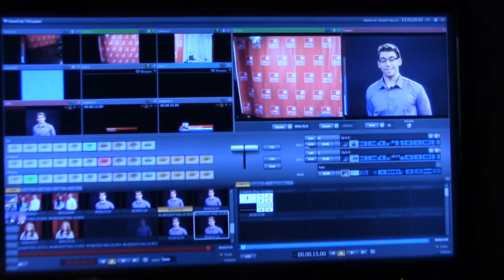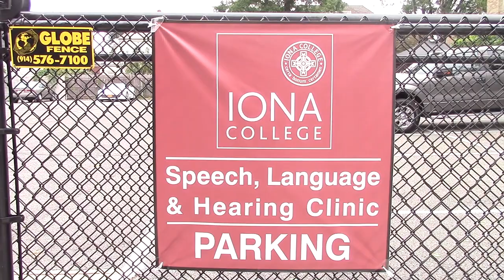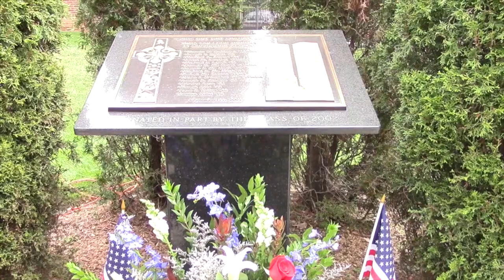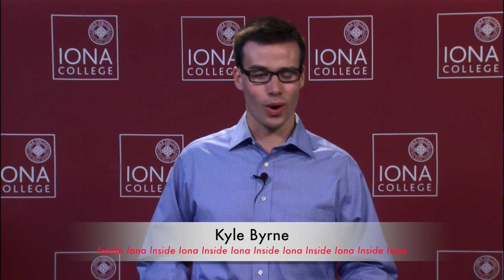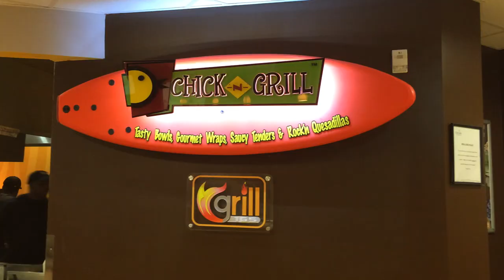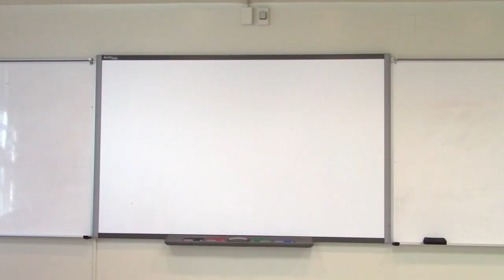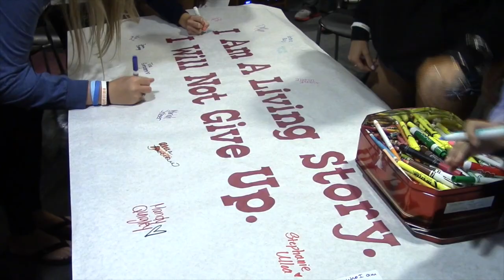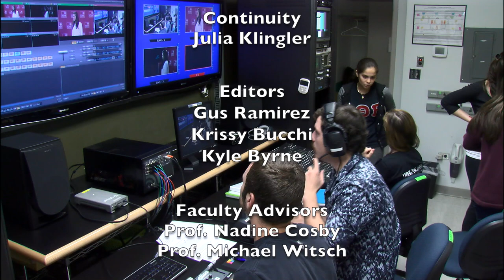Inside Iona Season 2 Episode 1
First episode of season 2, 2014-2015 school year.